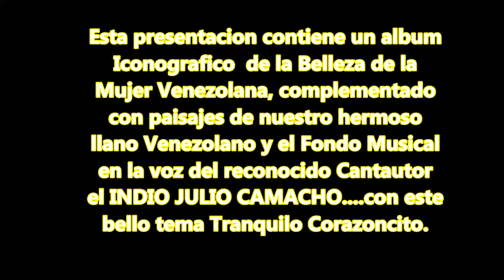JULIO CAMACHO -TRANQUILO CORAZONCITO-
RECOPILACION ICONOGRAFICA DE BELLAS MUJERES QUE LE HAN DADO RENOMBRE A NUESTRO PAIS..COMPLEMENTADAS CON IMAGENES DE NUESTRO LLANO VENEZOLANO. Y NO DEBIA FALTAR LA MUSICA LLANERA DE FONDO MUSICAL EN LA VOZ DE ESE GRAN CANTANTE ..EL INDIO JULIO CAMACHO. CON LA MELODIA TRANQUILO CORAZONCITO. SALUDOS ...👍👍👍